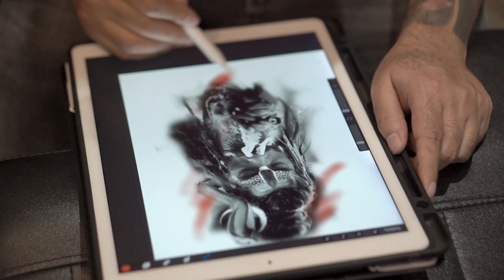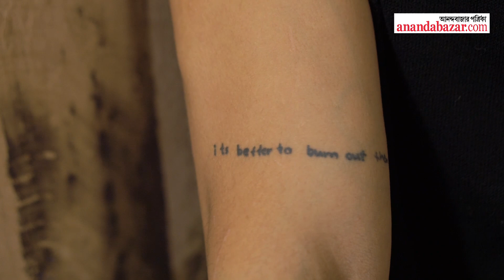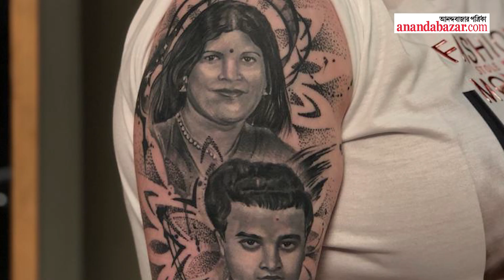Tattoo culture in Kolkata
Culture, Family, Love, Believe, Faith and struggle are represented by the tattoo.

স্টাইল স্টেটমেন্ট বাড়াতে, নিজেকে বাকিদের থেকে আলাদা করে নিতে শরীরের পরতে পরতে পছন্দের কোনও লাইন, প্রিয় নামের আদ্যক্ষর, মন মজানো কোটেশন কিংবা আধ্যাত্মিক ছবি ফুটে উঠছে সাদা কালো রং-বেরঙের নকশায়।